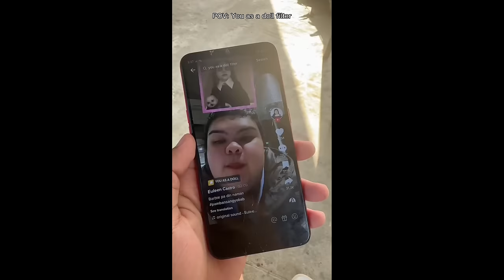mcdwooo (funny POV’s compilation) ~ part 54